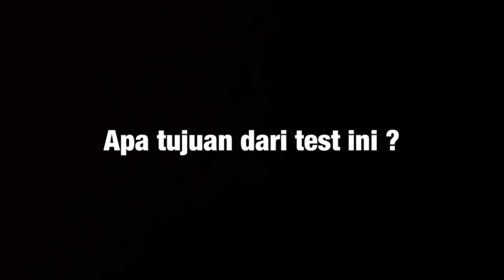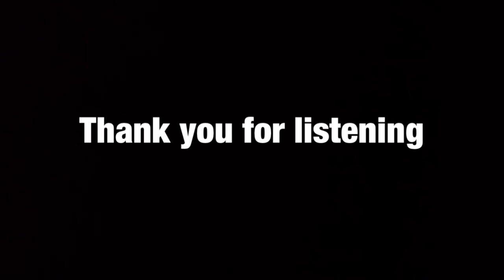Ulasan Test MotpGP Catalunya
Sedikit memberikan penjelasan apa yang diuji coba oleh para pembalap MotoGP selepas balapan MotoGP di Catalunya. Dan mengetahui apa manfaat dan tujuan dari test itu sendiri.

Photo owned by MotoGP